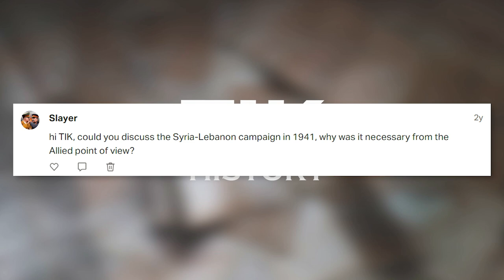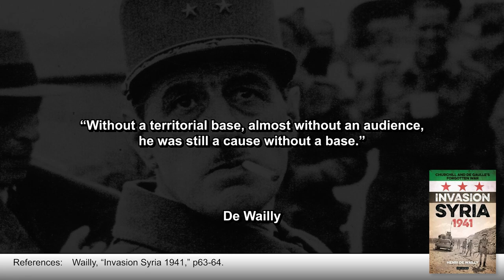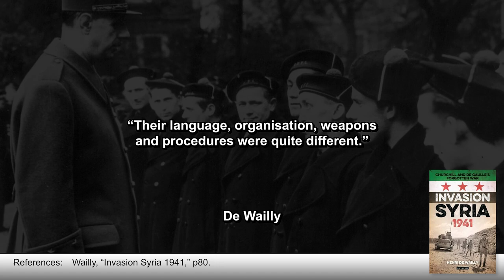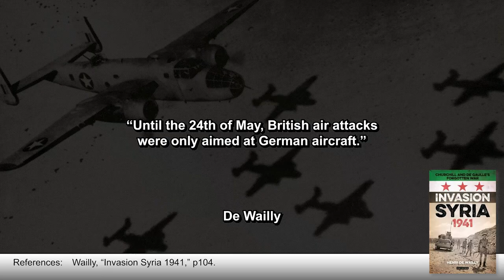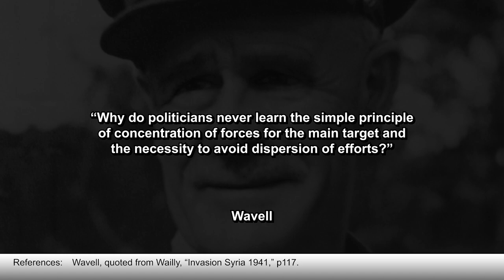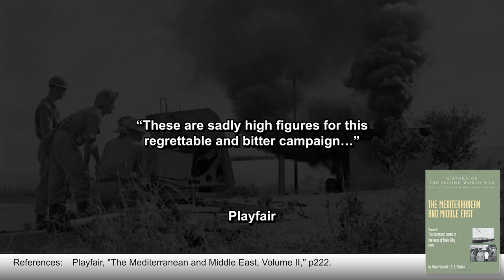Why did Churchill and De Gaulle invade Syria in 1941?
Why did Charles De Gaulle and Winston Churchill decide to invade Syria and Lebanon (the Levant) in 1941? Let's find out!

Some of the graphics for this video were created by Terri Young. Near graphics?

📚 BIBLIOGRAPHY / SOURCES 📚

⭐ SUPPORT TIK ⭐

ABOUT TIK 📝